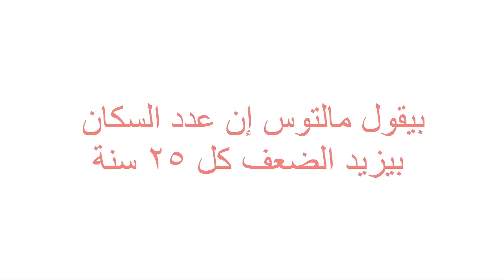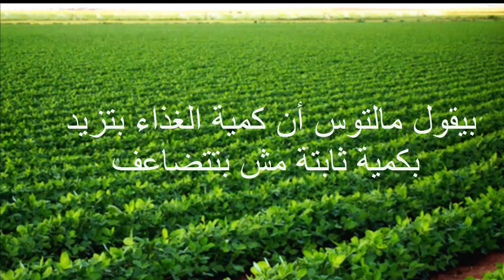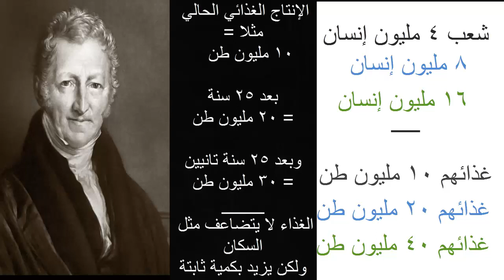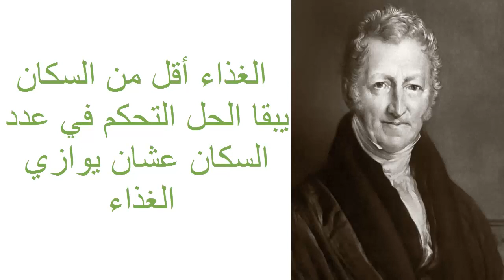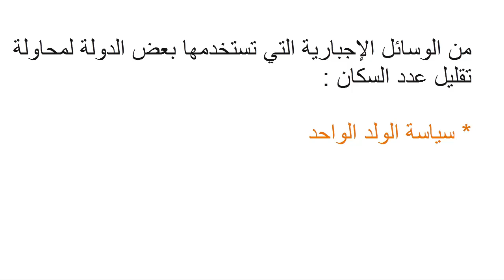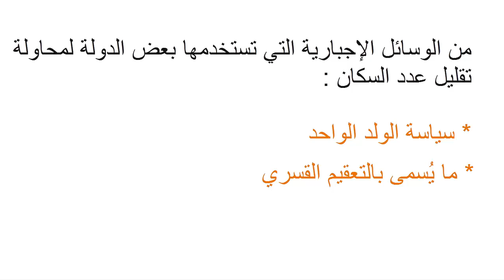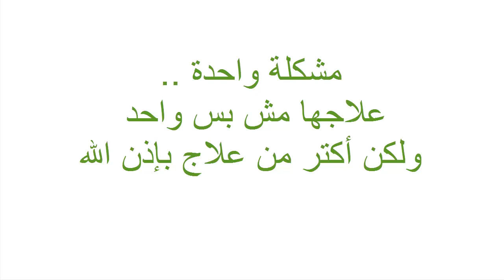نظرية السكان لمالتوس ، هل تعرفها ؟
(في الثانية العاشرة) قلت بالغلط إنه اقتصادي أمريكي ونسيت أعدلها .. هو طبعا عاش ومات في إنجلترا ..
فهو اقتصادي وسياسي إنجليزي ..]
الملحوظة رقم 2 أن الغذاء يزيد بزيادة ثابتة .. في نهاية الدقيقة الثانية .. الطبيعي أن الغذاء بيزيد بزيادة ثابتة فالغذاء كان 10 ثم يكون 20 ثم يكون 30 ، أنا كتبت بالخطأ 40 لكن الصح 30
كنت مع أحد الناس من سنوات و جدته بيقولي نظرية مالتوس اللي بيقول نموت الناس عشان نقلل عدد السكان .. فعلقت الفكرة بذهني .. ثم بعد كده بفضل الله بحثت فوجدت أن كلامه غير دقيق وأن ما يُقصده هو ما يسموه بالمالتوسية (أي أتباع مالتوس أو المؤيدين لكلام مالتوس) لكن إذا قال مجموعة من الناس انهم بيأيدو شخص ده مش معناه أن هما فاهمين كلام الشخص ده كويس .. ممكن يكون إدعائهم مش صحيح .. وبكده لا يصح أننا نتهم مالتوس بأشكال الأذى اللي حصلت بشكل كامل أو بشكل مباشر

متنساش تشترك في القناة :)